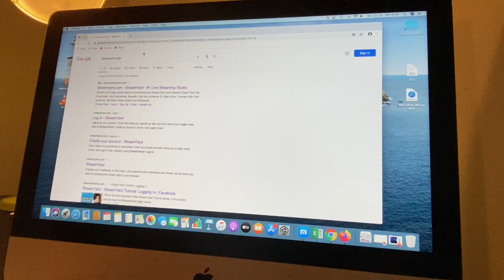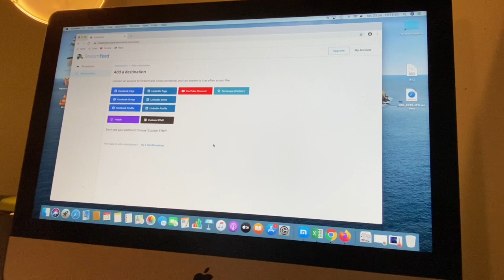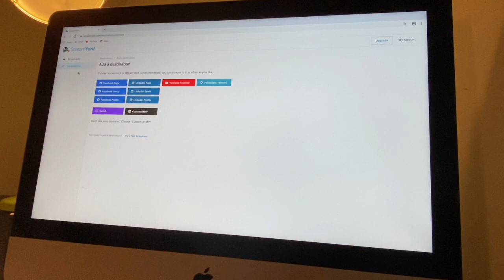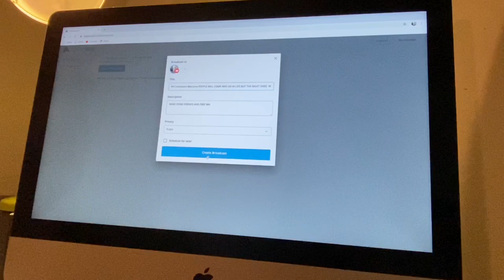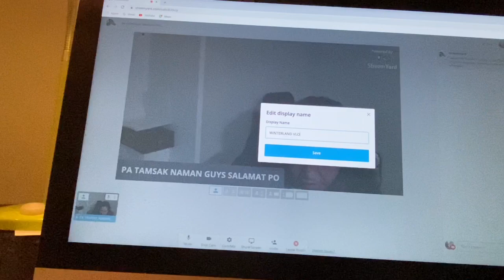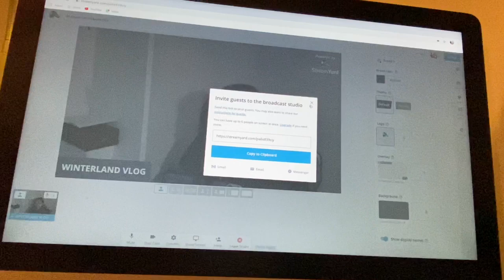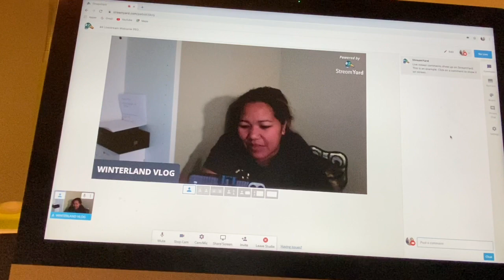EASY TUTORIAL HOW TO LOG IN & MAKE LIVE STREAM USING STREAMYARD IN YOU TUBE // BY:WINTERLAND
A SIMPLE PERSON LOVE TO  COLLECT AND SHARE  MEMORIES  WHEREEVER I GO. EXPERIENCE TO BE A WANDERLUST . THE MOST IMPORTANT  FAMILY BONDING. ALSO A TASTE  FOODS IN DIFFERENT CULTURE. THE ADVENTURE IS WORTHWHILE. ITS LEAVES MARKS IN our  MEMORY. enjoy beacuse time is gold and share experences.LEAVE SOMETHING GOOD BEHIND.AND ENJOY FOR BEING A STORYTELLER. JUST ENJOY A SIMPLE LIFE WITH A HAPPINESS.GOODLUCK ALL AND THANK YOU FOR DROPPING MY VLOG.